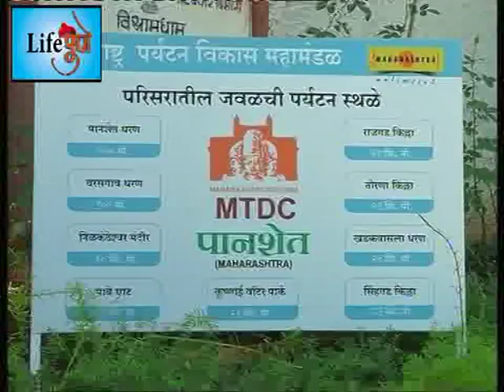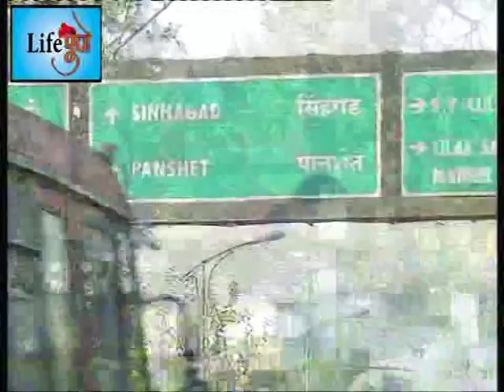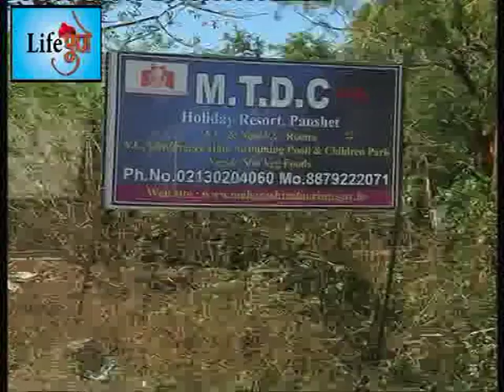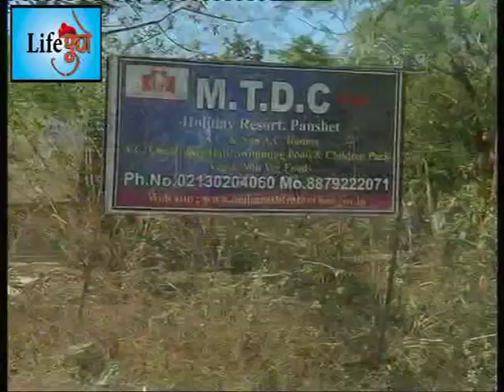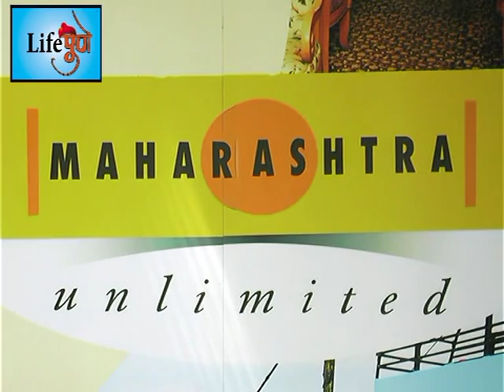MTDC panshet resort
mtdc